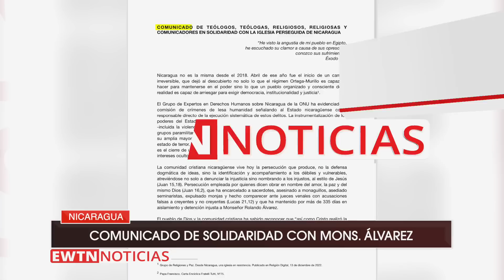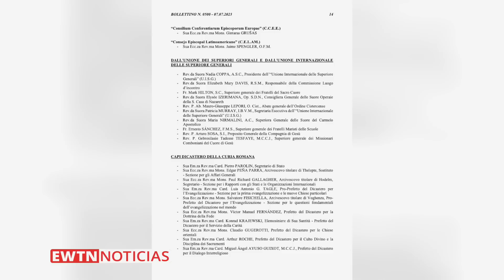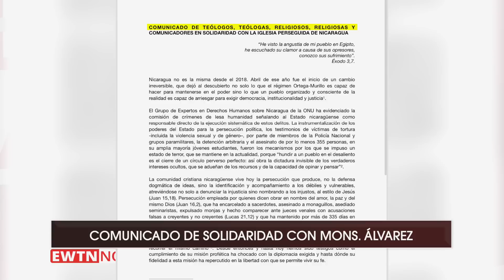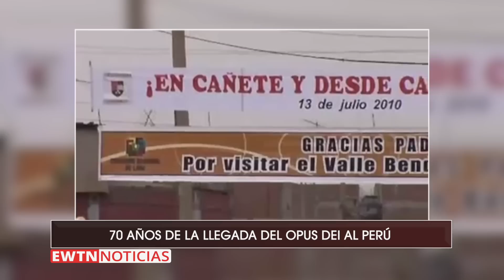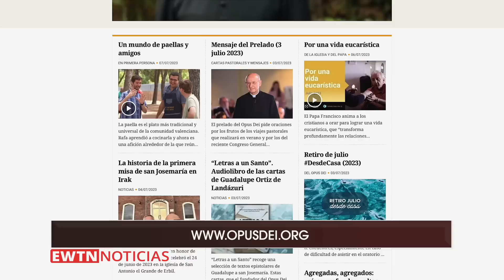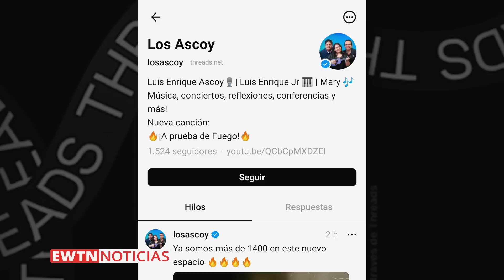EWTN NOTICIAS - 2023-07-07 - Noticias católicas | Programa completo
- El Vaticano publica la lista completa de participantes en el Sínodo de la Sinodalidad.
- Teólogos, religiosos y periodistas de América piden la liberación de  monseñor Rolando Álvarez y sacerdotes encarcelados por la dictadura de Daniel Ortega.
- Este domingo se cumplen 70 años de la llegada del OPUS DEI al Perú.
- La virgen de Guadalupe es la madre de todos los sacerdotes destaca  el cardenal Robert Sarah, al culminar su visita a México.
EDYI: En Sri Lanka: a pesar de los años de impunidad tras atentado en Pascua, la Iglesia sigue siendo mediadora de paz.